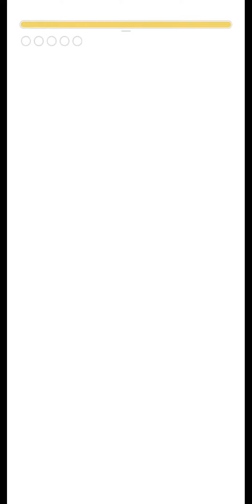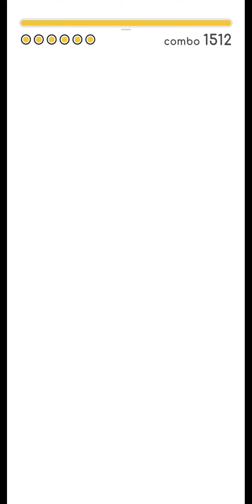[ Rizline ] Journey To The Rainbows (IN 12) (113.4777%●●●●●●)